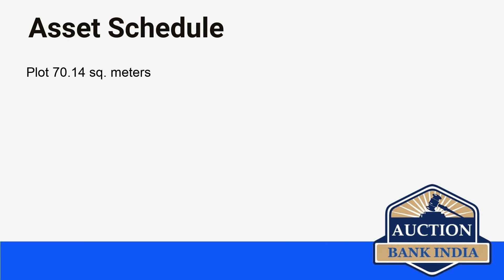List of Bank Auction Properties in Surat on 24th July 2021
Surat area wise bank auction properties details are given below

Kamrej